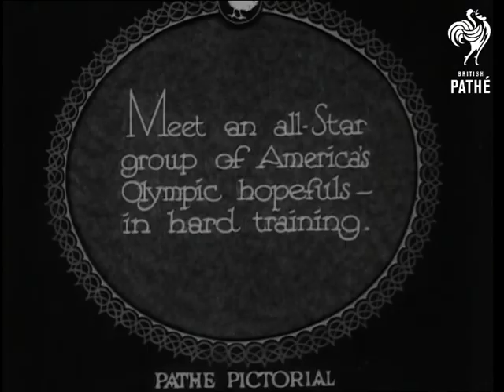Champions All (1932)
Champion women swimmers in training.

Introductory intertitle reads: "Meet an all-star group of America's Olympic hopefuls - in hard training."

M/S of six girls in black bathing suits standing in the sunshine on the edge of a swimming pool.  L/S of the pool.  "Constance Hanf shows good form in a fast test."  High angle shot of girls on the starting blocks.  They dive in and race - they swim the front crawl.  "And Eleanor Holm demonstrates there's nothing backward in her backstroke."  C/U of Eleanor launching off from the side, camera follows her as she swims.
 FILM ID:1594.07